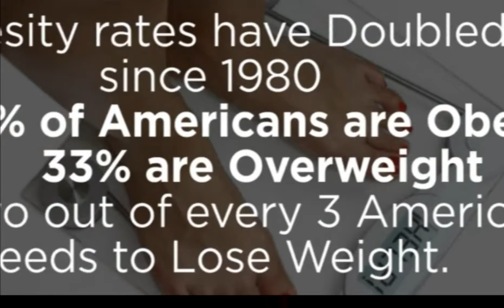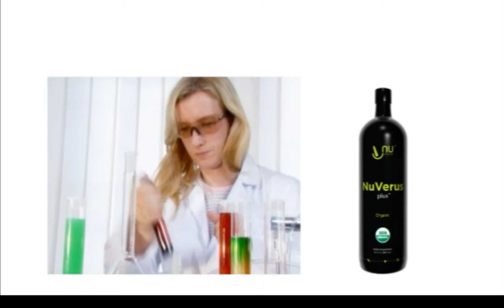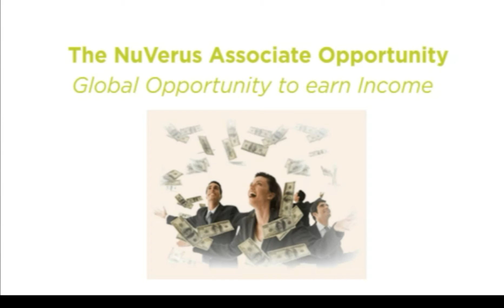NuVerus Liquid Nutrition!!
Watch this video to learn more about our amazing products!!